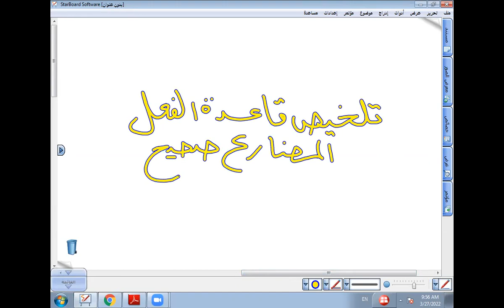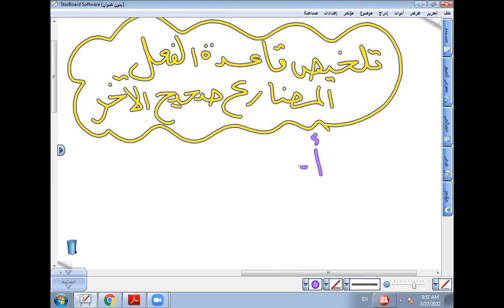تلخيص قاعدة الفعل المضارع صحيح الآخر